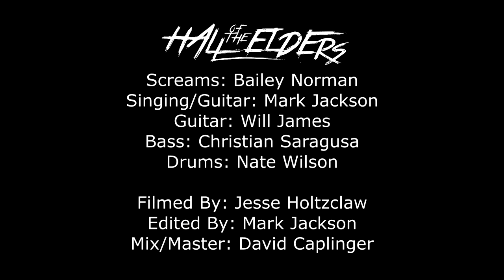Hall Of The Elders - Stick Up (Music Video)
Official Music Video for "Stick Up" by Hall Of The Elders

 Mixed and mastered by: David Caplinger (soothsayeraudio.com)
Recorded at Down Right Dirty Studios
on Black Harbor Strings
Filmed by: Jesse Holtzclaw
Edited by: Mark Jackson

Stick up Lyrics:

This is a stick up
so put your hands up
I'm taking your sh|t
so shut the fµck up
lights out
guns up
I think you've had enough
of this fruit
from this tree
we're falling out of touch
the pomegranate doesn't fall far from the bush
say goodbye to the sunshine
target's locked on
so take your shot
we don't need your recognition
(I can do this own my own)
from the bottom of the barrel
we shall rise
(I can do this on my own)
we've had enough time to think about this
straight to the guillotine
off with their heads